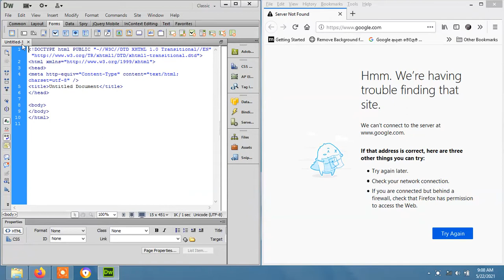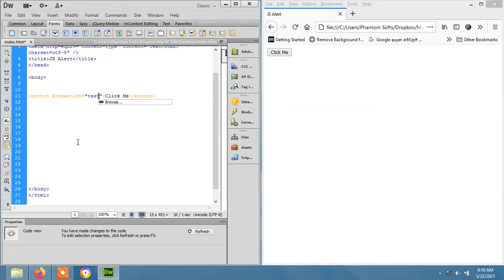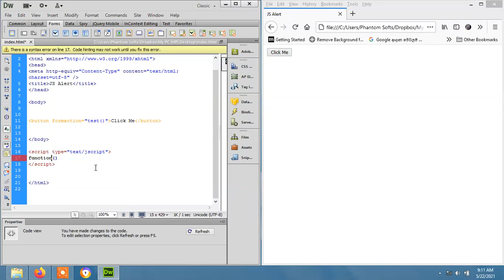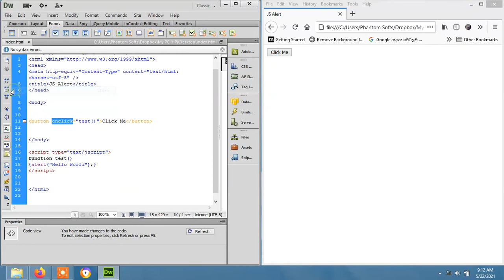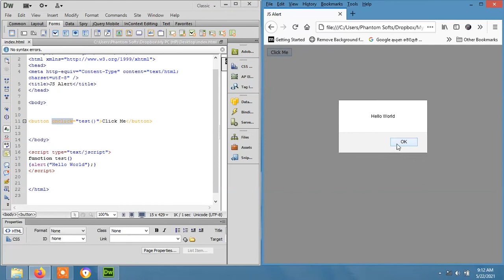Javascript Button Click Alert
Visit to Blogger

Knowledge Center

Computer Science
Multimedia
Design & development
Biology